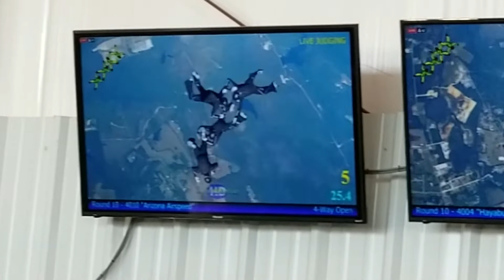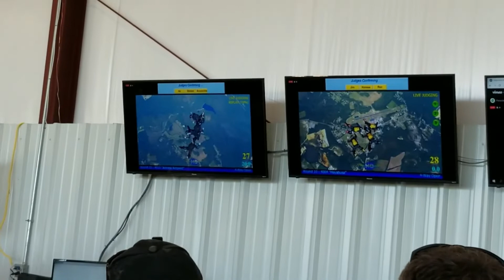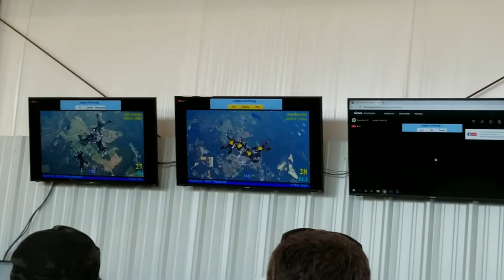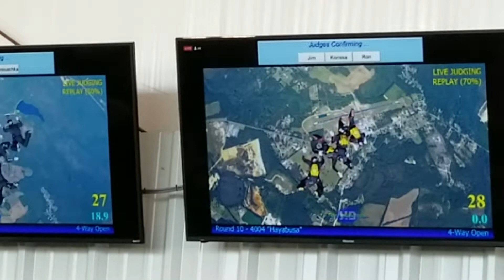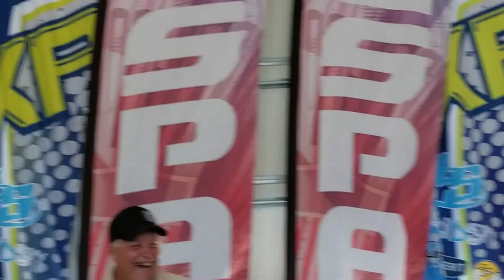USPA Nationals 2019 - Round 10 Judging